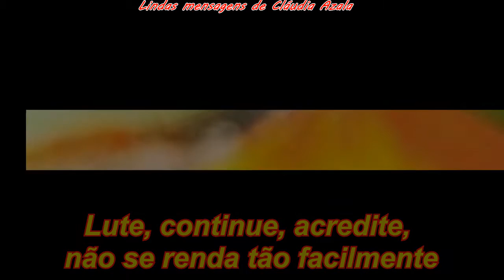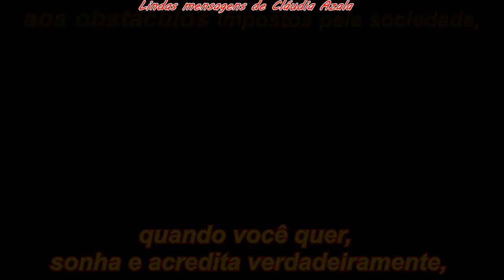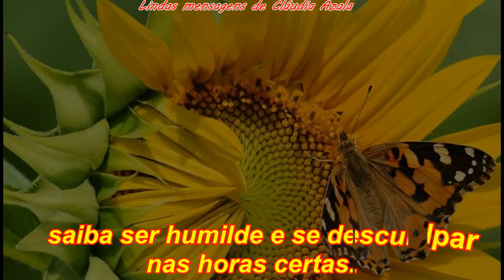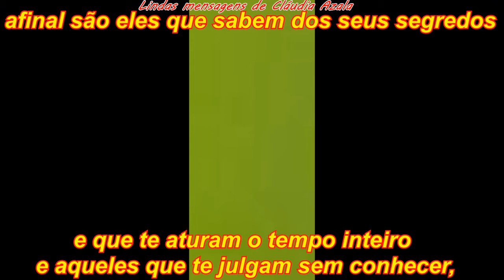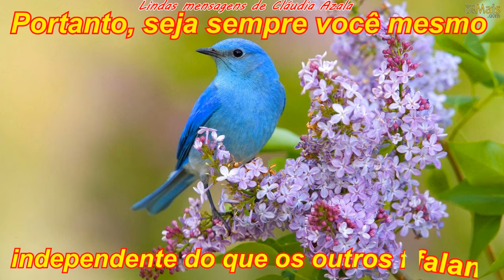Refelxão - Lute, continue, acredite!!!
Lute,cresça não pelos os outros, mas por você mesma.
Lute, continue, acredite, não se renda facilmente.